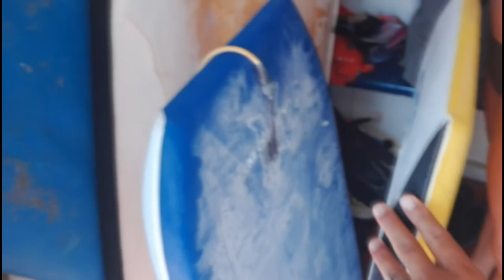UNA GIORNATA di MARE INSIEME alla MIA RAGAZZA